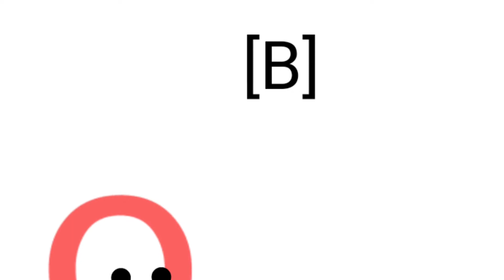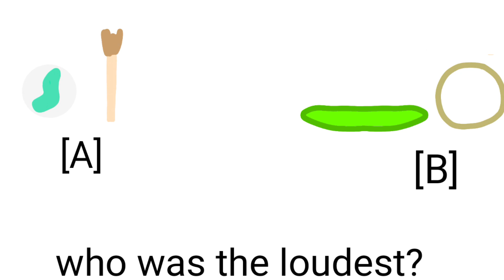coordinated competition episode 2 REEEEEE